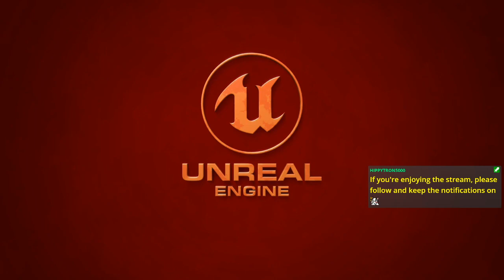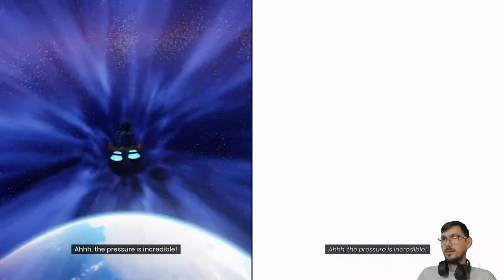E02 From One Queen to Another (Couch Wednesdays) | It Takes Two [XONE]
Time to make a little girl cry because we're the good guys!

Featuring the cruelest scene involving the cutest elephant 😢